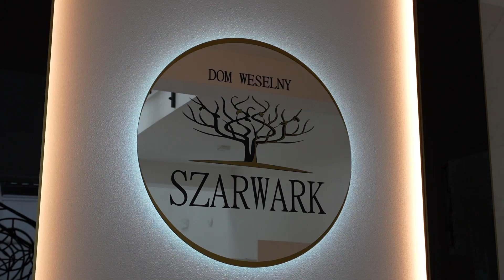Teledysk Amelia & Bartosz. DW Szarwark